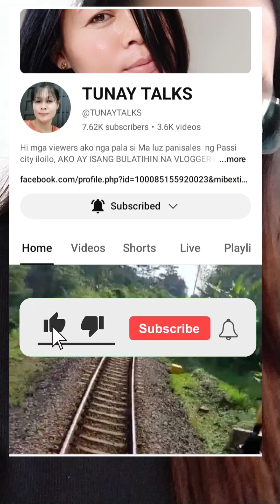NAKIFIESTA SA MAKATI